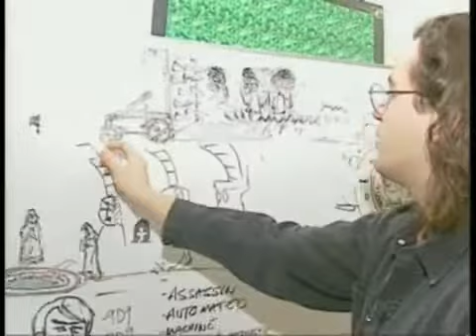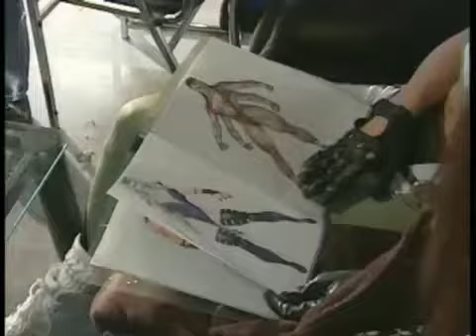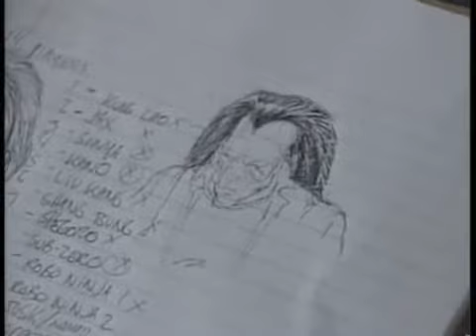Making Of Mortal Kombat 3 Part 2